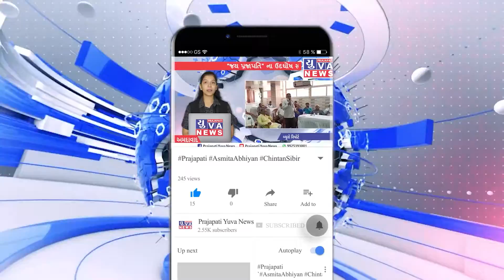વિછીયા ને જોડતા મુખ્ય રસ્તા ઉપર બિનજરૂરી કાંટાળા બાવળ જંગલી ઝાડ યુદ્ધના ધોરણે નાશ કરવા ઉગ્ર માંગણી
વિછીયા રાજ ગ્રુપ સર્વજ્ઞાતિ સેવા શક્તિ ટ્રસ્ટ દ્વારા રાજ્યના નાયબ મુખ્યમંત્રી અને રાજકોટ જિલ્લા કલેકટરશ્રી અને રાજકોટ જિલ્લા વિકાસ અધિકારીને લેખિતમાં અરજી કરવામાં આવી કે વિછીયા તાલુકાના ગામડા  વિછીયા ને જોડતા મુખ્ય રસ્તા ઉપર બિનજરૂરી કાંટાળા બાવળ જંગલી ઝાડ ખૂબ મોટા પ્રમાણમાં નડતરરૂપ ઊગી નીકળ્યા હોય અને માર્ગ અને મકાન વિભાગના કાર્યપાલક ઇજનેરને અનેકવાર રજૂઆત કરવા છતાં આ વિસ્તારની અંદર ક્યારેય જંગલી ઝાડ  રોડ રસ્તા ની સાઈડ ની બાજુ જંગલી ઝાડ નું કટિંગ કરવામાં આવતું નથી અને બિનજરૂરી કાંટાવાળો બાવળના લીધે રસ્તા ઉપર અનેક લોકોના અકસ્માત પણ સર્જાય છે જેમાં અનેક લોકો મોતને ઘાટ ઉતર્યા છે તેમ છતાં આ સરકારી અધિકારીઓ ના પેટમાં પાણી હલતું નથી તો વિછીયા તાલુકા ની અંદર પંચાયત ની અંદર આવતા રોડ સ્ટેટ ની અંદર આવતા રોડ અને બંને સાઇડ ની અંદર ઊગી નીકળેલા બિનજરૂરી કાંટાળા બાવળ જંગલી ઝાડ યુદ્ધના ધોરણે તેનો નાશ કરવામાં આવે એવી રાજગ્રુપ સર્વજ્ઞાતિ સેવા શક્તિ ટ્રસ્ટના પ્રમુખ મુકેશભાઇ રાજપરા ની તમે હું કરો ઉગ્ર માંગણી છે
 રીપોટર
ભગીરથ વાલાણી
વિછીયા